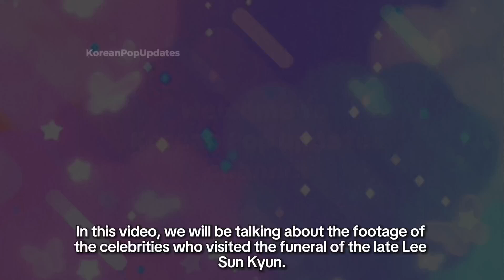Video Footage of Korean Celebrities who Went to late Lee Sun Kyun Funeral.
• Gloomy - Sad Background Music No...